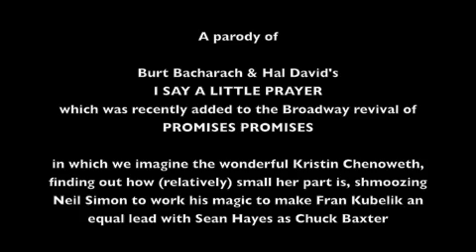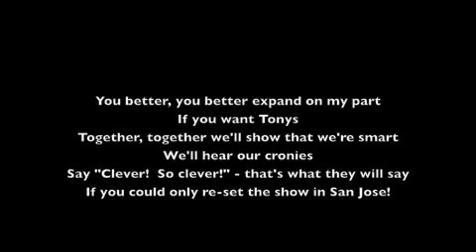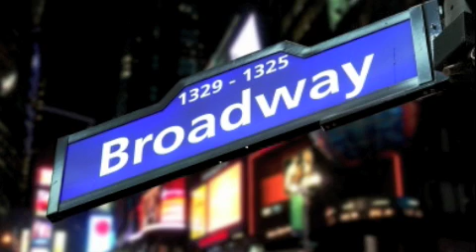"Kristin asks Neil Simon for Promisesx2 rewrite"- Say a Little Prayer parody to Aretha classic track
A loving "2010 lookback - Promisesx2" parody - I Say a Little Prayer (parody based on the all-time Aretha classic, with a nod to Dionne) - affectionate "Kristin in Promises Promises" parody, adding the song to equalize male and female leads
A parody lyric by Fred Landau, vocal: Jan Horvath
Parody of Bacharach & David's "I Say a Little Prayer"

My part is too small now.
They say I need more songs than TWO
The plot may need twistin'
But everyone wants more "Kristin"
They want me to have more to do!

You better... You better expand on my part, I want that Tony!
It's better... It's better to keep playing smart ... Cuz I'm no phony!
Forever and ever our show's run will be if you could only
convince Burt to let me sing three!
(spoken: Three songs at least !)

They love when Im perky.
So let me sing "Turkey Lurkey"
We'll Wow the fans and Brantley too!
My friend's cousin Ralphie .
said change Sheldrake's name to "Alfie"
Then let me sing it on "The View"

You better you better expand on my part if you want Tonys
Together together we'll show that we're smart -
We'll hear our cronies say "clever!" "so clever!",
thats what they will say if you could only
reset the show in San Jose!
(spoken "Do you know the way?")

Neil Simon believe me
For me there's no doctor better than you!
Don't break my heart!
Answer my prayer!
BEEF UP MY PART!.